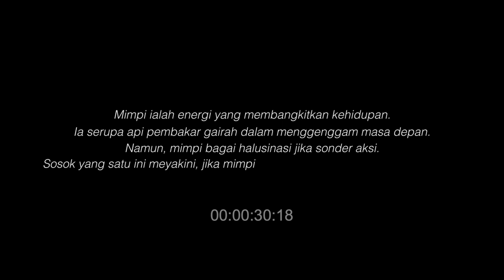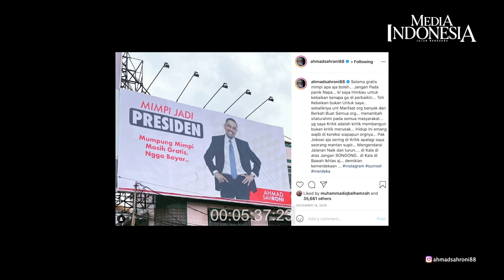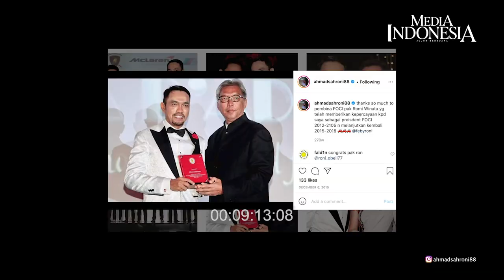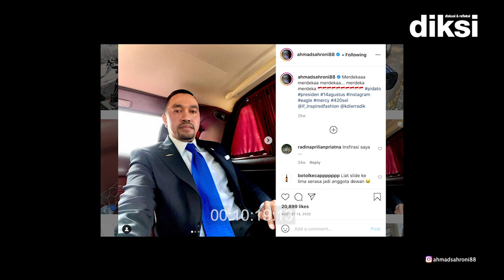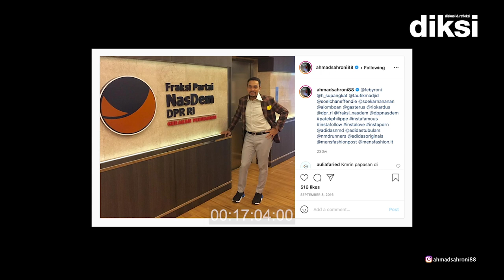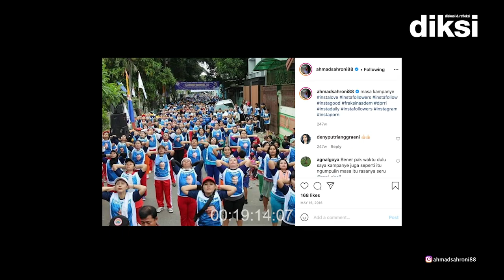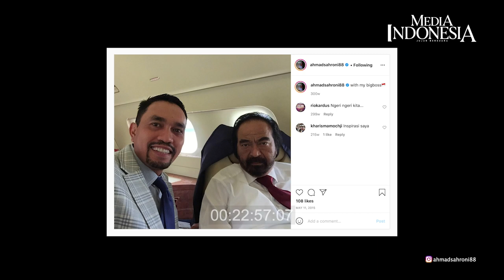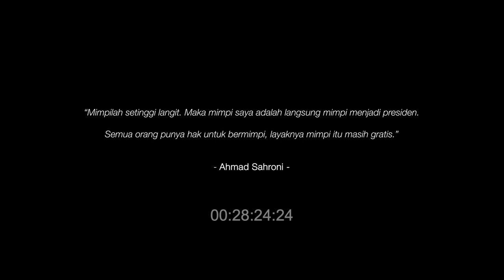Ahmad Sahroni: Anak Priok Mimpi Jadi Presiden (Episode Pertama)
Lahir dan besar di permukiman padat Tanjung Priok, Jakarta Utara, Ahmad Sahroni tumbuh dan merintis karier dari nol hingga menjadi pengusaha sukses --bisa dibilang salah satu yang paling sukses di tanah kelahirannya. Bahkan, ia menjadi legislator pertama yang benar-benar 'asli Priok'.

Jangan ragukan etos kerjanya. 'Mowning..mowning..', sapaan khas tiap pagi di akun instagramnya, menunjukkan ia seorang 'morning person', sosok pekerja keras yang disiplin beraktivitas sejak pagi hari. Di usia yang masih terbilang muda, 43, segala pencapaiannya menjadi refleksi betapa ulet usaha Sahroni menggapai segala cita.

Kini, Sang Anak Priok sedang meniti mimpinya yang lain. Tidak tanggung-tanggung, Ia bermimpi menjadi presiden! "Sama kayak dulu, saya gembel, mimpi punya Ferrari. Kenapa bisa? Karena mimpi bagian dari doa," tegasnya.

Ia pun 'memantaskan diri 'menjadi presiden. Salah satunya, melalui hobi koleksi mobil yang ia lakoni. Mercedez Benz W126 560 SEL yang punya sejarah sebagai kendaraan dinas Pak Harto telah menjadi salah satu khazanahnya. Bahkan, untuk sang istri, ia telah lebih dulu mempersiapkan W126 420 SEL Eagle yang pernah dimiliki Ibu Tien.

Namun, karier dan perjalanan hidupnya tak selalu mulus. Termasuk di dunia politik. Hal itu tergambarkan dalam sebuah dokumentasi berupa foto yang ia sebut sebagai foto paling berkesan dalam hidupnya. Sebuah foto dirinya bersama sosok yang ia anggap sebagai guru dan mentor politiknya. "Ilmunya tanpa ada bukunya," ujarnya. Siapakah dia?

Sahabat Media Indonesia, selamat menyimak kisah transformasi sosok yang juga penggemar superhero Ironman ini dalam Diksi (Diskusi dan Refleksi) bersama Hariyanto Boejl edisi Ahmad Sahroni episode pertama. (bry)